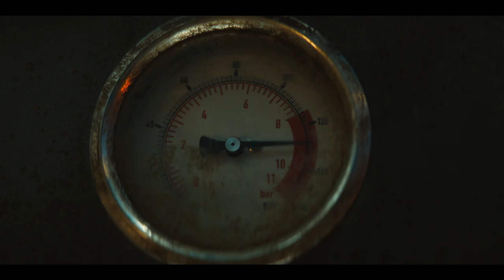Silo - *NEW* Official Trailer Starring Rebecca Ferguson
Silo is the story of the last ten thousand people on earth, their mile-deep home protecting them from the toxic and deadly world outside. However, no one knows when or why the silo was built and any who try to find out face fatal consequences. Watch "Silo" on AppleTV+ May 5, 2023.